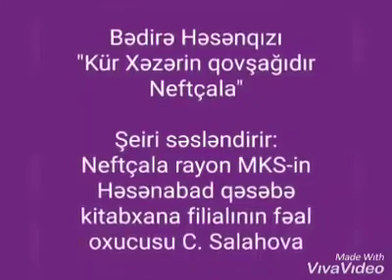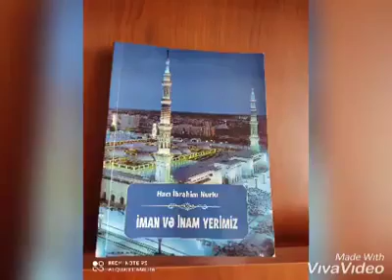"Kür Xəzərin qovşağıdır Neftçala" Neftcala MKS Həsənəbad qəsəbə kitabxanası